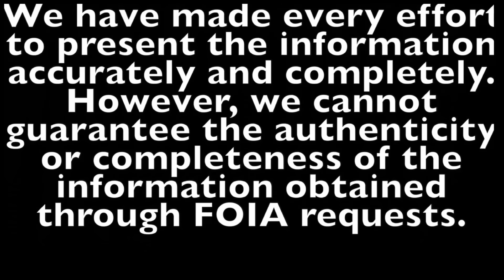WHY YOU CRYIN? JUDGE KNOWS WHY...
The once cocky defendant, who had likely seen himself as a minor player in the crime, now crumpled. Tears welled in his eyes, and his bravado crumbled faster than a sandcastle in the tide. The enormity of his actions, of being labeled an "lookout man," finally hit him. The judge's stern voice echoed as he realized being a lookout wasn't some small favor, it was aiding a crime, and now he faced the consequences.

The Freedom of Information Act (FOIA) disclaimer isn't typically used for creative content like thumbnails. It applies specifically to situations where you're presenting information obtained through a FOIA request.
This content is intended for parody or humorous purposes only and does not reflect the actual views of any individual or entity.
This content does not represent the official stance of any government agency or organization.

We pour our hearts into creating awesome content for you, but sometimes those videos don't get the ad revenue they deserve. To keep bringing you the quality you love, consider joining our channel membership!

But even if membership isn't your thing, there are tons of ways to show your love! Every bit of engagement helps us grow and keep creating the content you crave!